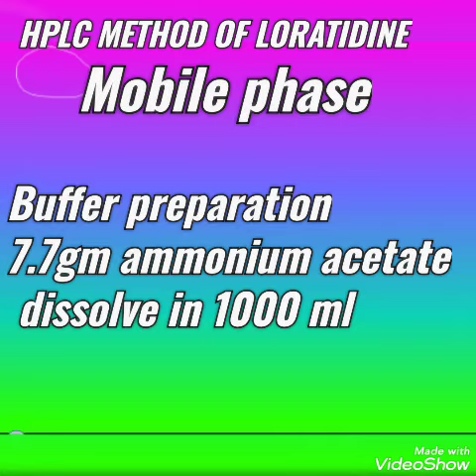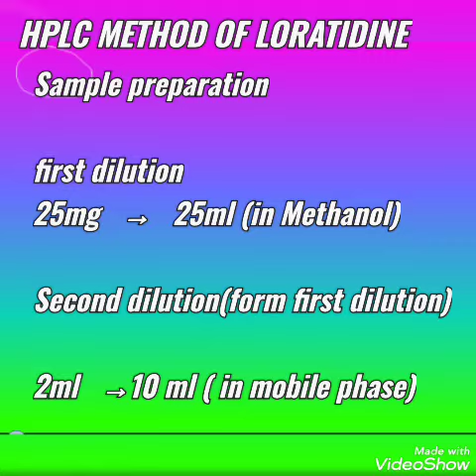HPLC METHOD OF LORATIDINE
Requirements

Chemical reagents

1. HPLC grade water

2. HPLC grade Methanol

3.Buffer ammonium acetate

4.Standard lab grade ( known purity)

5.Sample

6.digital standard weighing balance

Required Glass ware

1.Volumetric flasks (standard class)

25ml volumetric flask 2pice

10ml volumetric flask 2pice

1000ml volumetric flask 1pice

.Micro pippet

Chromatographic conditions

Column     -   C18

Detector UV  - 230 nm

flow rate  -- 1.5 ml /min

Run Time 20min

injection volume --- 20μl

Mobile phase ( Buffer 20ml :  80ml Methanol)

0.20μ filter paper

Procedure

Mobile phase preparation

1Buffer preparation

1.Take a dry and clean 1000ml volumetric flask

2.weigh accurately  7.7gm ammonium acetate

3.and transfer carefully  in 1000ml volumetric flask

4. and make up volume of volumetric flask  with HPLC grade water up to mark

5.shake well and sonicate for 15 min till complete dissolve .

6.stand for cooling  at room temperature

7.now Filter buffer with 0.20 micron filter help of vaccum filter

8. sonicate for 15 min and cool at room temperature then use

Methanol preparation

1.take Methanol HPLC grade and filter with 0.20 micron filter paper  help of vaccum filter .

2.and sonicate for 15 min then 5-10 min cool at room temperature then use

1.Standard preparation

First Dilution (stake solution)

1.Take a clean and dry 25 ml volumetric flask (mark STD 01)

2.weigh accurately  25 mg  standard on Butter paper .

3.Transfer in volumetric flask and note weight of standard in note book.

4.makup volume with Mobile phase of volumetric flask up to the Mark carefully

5. close stopper & Shake well and sonicate for 15 min

6.stand 5-10 min for cooling at room temperature .

Standard Second Dilution

1.Take a clean and dry 10 ml volumetric flask for second Dilution (mark STD 02)

2. Take clean and dry micro pippet

3. Take 2 ml of   solution from first Dilution (STD 01) by pippet
 And transfer in second Dilution volumetric  flask (STD 02)

4.makup  volume of volumetric flask up to the Mark carefully with mobile phase

5. close stopper & Shake well and sonicate for 15 min

6.stand 5-10 min cool at room temperature

7. then Filter with help of syringe  filter 0.20μ filter paper transfer in vial

8.now standard ready for injection

1.Sample  preparation

1.Take a clean and dry 25 ml  volumetric flask (mark SAM -01)

2.weigh accurately   25 mg standard on Butter paper .

3.Transfer in volumetric flask and note weight of sample in note book.

4.makup volume of volumetric flask up to the Mark carefully with mobile phase .

5. close stopper & Shake well and sonicate for 15 min

6.stand 5-10 min cool at room temperature

Second Dilution

1.Take a clean and dry 10 ml volumetric flask for second Dilution (mark SAM- 02)

2. Take clean and dry micro pippet

3. Take 2ml of   solution from first Dilution (STD 01) by micro  pippet   and transfer in second Dilution flask (SAM-02)

4.makup volume of volumetric flask up to the Mark carefully mobile phase .

5. close stopper & Shake well and sonicate for 15 min

6.stand 5-10 min cool at room temperature

7. Filter with help of syringe filter 0.20μ filter paper transfer in vial

8.now sample ready for injection

calculation